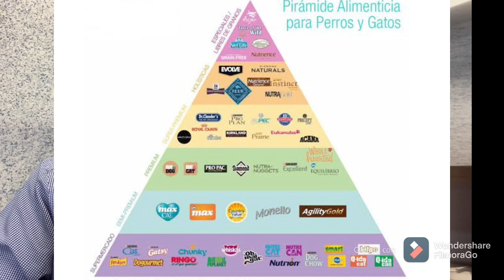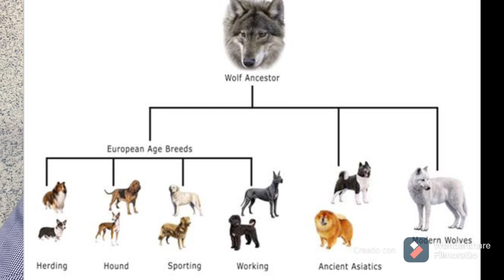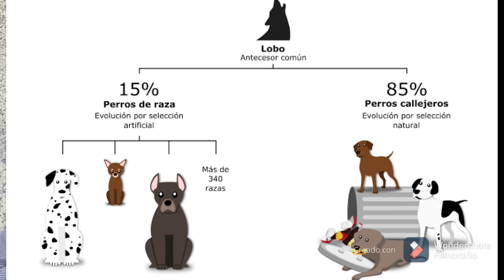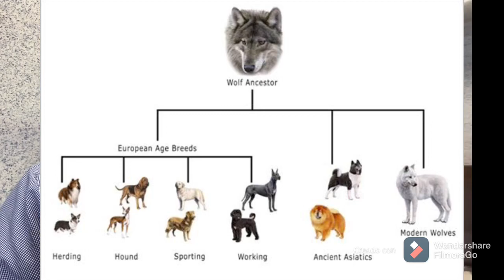Las Mejores Croquetas Para Perro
Alimento Holistico, Una Buena Opción.